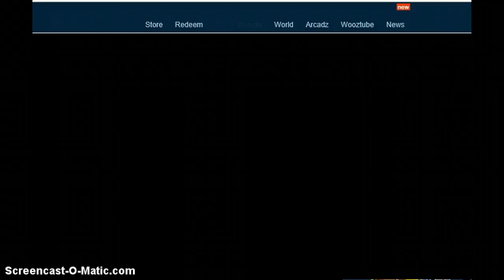The darn laggg